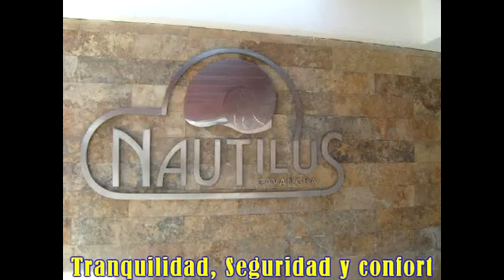iquique propiedades / Edificio Nautilus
Excelente edificio de la zona norte